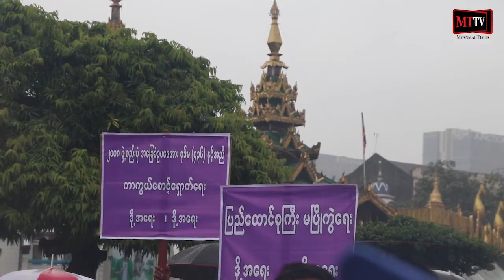ဖြဲ႕စည္းပံုျပင္ဆင္ေရး အစီရင္ခံစာကို ေထာက္ခံ သူမ်ားနဲ႔ ကန္႔ကြက္သူမ်ား တစ္ေန႔တည္း ဆႏၵထုတ္ေဖာ္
ဖြဲ႕စည္းပုံျပင္ဆင္ေရး အစီရင္ခံစာကို ေထာက္ခံသူမ်ားနဲ႔ ကန႔္ကြက္သူမ်ား တစ္ေန႔တည္း ဆႏၵထုတ္ေဖာ္

ရန္ကုန္၊ ဇူလိုင္ - ၁၇ ၊၂၀၁၉
မၾကာေသးမီက ျပည္ေထာင္စုလြတ္ေတာ္မွာ တင္သြင္းထားတဲ့ ၂၀၀၈ ဖြဲ႕စည္းပုံအေျခခံဥေပဒ ျပင္ဆင္ေရး စီစစ္ေတြ႕ရွိခ်က္ အစီရင္ခံစာနဲ႔ ပတ္သက္ၿပီး ေထာက္ခံသူမ်ားနဲ႔ ကန႔္ကြက္သူမ်ား ဇူလိုင္ ၁၇ ရက္ေန႔ ဒီကေန႔ နံနက္ပိုင္းနဲ႔ ေန႔လယ္ပိုင္းမွာ ရန္ကုန္ၿမိဳ႕ ၿမိဳ႕ေတာ္ခန္းမေရွ႕တြင္ တစ္ရက္တည္း ဆႏၵထုတ္ေဖာ္ခဲ့ပါတယ္။

အဆိုပါ အစီရင္ခံစာနဲ႔ ေကာ္မတီကို ေထာက္ခံဆႏၵျပသူမ်ားက ဒီကေန႔ မနက္ပိုင္းက လူအင္အား ေထာင္နဲ႔ခ်ီျဖင့္ ၿမိဳ႕ေတာ္ခန္းမေရွ႕တြင္ ဆႏၵထုတ္ေဖာ္ခဲ့သည့္အျပင္ ၂၀၀၈ ဖြဲ႕စည္းပုံအေျခခံဥပေဒ ျပင္ဆင္သင္သည့္ အေၾကာင္းကိုလည္း ထည့္သြင္းေဟာေျပာခဲ့ပါတယ္။

၂၀၀၈ ဖြဲ႕စည္းပုံျပင္ဆင္ေရးကို ကန႔္ကြက္ဆႏၵျပသူေတြကေတာ့ ဒီကေန႔ ေန႔လယ္ပိုင္းက အမ်ိဳးသားျပဇာတ္႐ုံေရွ႕က စတင္ကာ ၿမိဳ႕ေတာ္ခန္းမေရွ႕အထိ လူအင္အားေထာင္နဲ႔ခ်ီ ဆႏၵထုတ္ေဖာ္ခဲ့ပါတယ္။

ကန႔္ကြက္ဆႏၵျပသူအမ်ားစုမွာ အမ်ိဳးသားေရးတက္ႂကြသူေတြ အမ်ားဆုံးပါဝင္ၿပီး အမ်ိဳးသားဘာသာသာသနာကို ထိန္းသိမ္းေစာင့္ေရွာက္ဖို႔ ပုဒ္မ ၅၉(စ) ကို မျပင္ဆင္သင့္ဘူးလို႔ တက္ေရာက္လာသူေတြက ေျပာပါတယ္။

ဒီအေၾကာင္းကို Myanmar Times (MTTV) ကေန ႐ိုက္ကူးတင္ဆက္ထားပါတယ္။

သတင္း ႏွင့္ ရုိက္ကူး - အံ့ေမာ္ဦး
တည္းျဖတ္ - အံ့ေမာ္ဦး